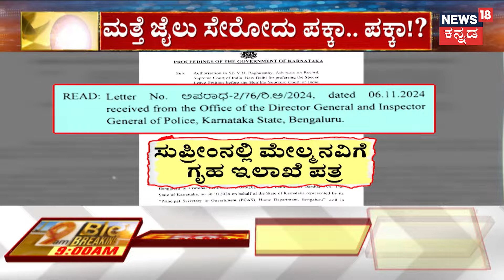Actor Darshan Case | ದರ್ಶನ್​ ಜಾಮೀನಿಗೆ ಬೇಲ್​ ಕಂಟಕ! ಮಧ್ಯಂತರ ಜಾಮೀನಿಗೆ ಗಂಡಾಂತರ?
Actor Darshan Case | ಮಧ್ಯಂತರ ಬೇಲ್​ ಮೇಲೆ ಹೊರ ಬಂದಿರೋ ದರ್ಶನ್​ಗೆ ಹೊಸದೊಂದು ಸಂಕಷ್ಟ ಶುರುವಾಗಿದೆ.. ಚಿಕಿತ್ಸೆ ಹೆಸರಲ್ಲಿ ಬೆಡ್​ ರೆಸ್ಟ್​ ಮಾಡ್ತಿರೋ ದಾಸನಿಗೆ ಬಿಗ್​ಶಾಕ್​ ಕೊಡೋದಕ್ಕೆ ಪೊಲೀಸ್ರು ರೆಡಿಯಾಗಿದ್ದಾರೆ. ಮಧ್ಯಂತರ ಜಾಮೀನು ರದ್ದು ಕೋರಿ ಸುಪ್ರೀಂಕೋರ್ಟ್‌ಗೆ ಹೋಗಲು ಪೊಲೀಸರು ಸಿದ್ಧತೆ ಮಾಡ್ಕೊಂಡಿದೆ..

News18 Kannada Live | ನ್ಯೂಸ್ 18 ಕನ್ನಡ ಲೈವ್
Karnataka | ಕರ್ನಾಟಕ
Kannada | ಕನ್ನಡ